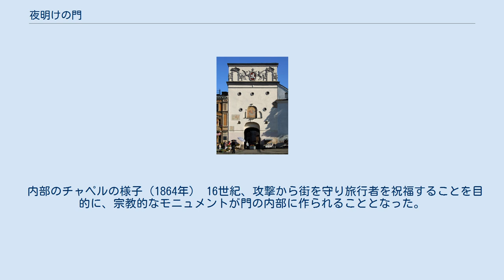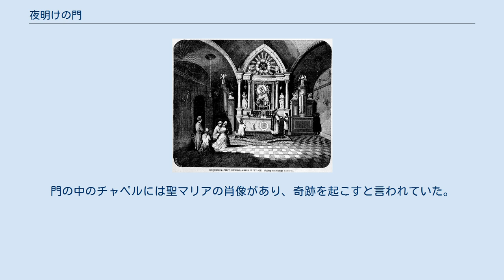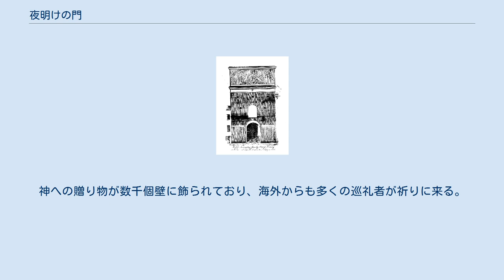夜明けの門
夜明けの門 旧市街地の内側から見た夜明けの門 夜明けの門（よあけのもん、リトアニア語: Aušros Vartai、ポーランド語: Ostra Brama、ベラルーシ語: Вострая Брама）は、1503年から1522年にかけてリトアニア大公国の首都ヴィリニュスに作られた、城壁の一部である。
 元々は、ヴィリニュスの南にあるクレヴァ (Krėva) 城（現・ベラルーシ領）およびメディニンカイ (Medininkai) 城に続く門であったことから「クレヴァ門」や「メディニンカイ門」と呼ばれていた。
「夜明けの門」と呼ばれるようになったのは20世紀になってからのことである。
街に9つあった門のうち現存しているのはこの門だけであり、他の8つの門はすべて18世紀末に当局の指示によって壊された。
 内部のチャペルの様子（1864年） 16世紀、攻撃から街を守り旅行者を祝福することを目的に、宗教的なモニュメントが門の内部に作られることとなった。
門の中のチャペルには聖マリアの肖像があり、奇跡を起こすと言われていた。
数世紀にわたってこの肖像は街のシンボルの1つであり続け、カトリック教徒と正教徒の双方から崇敬されてきた。
神への贈り物が数千個壁に飾られており、海外からも多くの巡礼者が祈りに来る。
またミサはリトアニア語とポーランド語で行われる。
 夜明けの門が描かれた10リタス記念金貨 1993年9月4日、ローマ教皇ヨハネ・パウロ2世が夜明けの門の中にあるチャペルでロザリオの祈りを捧げた。